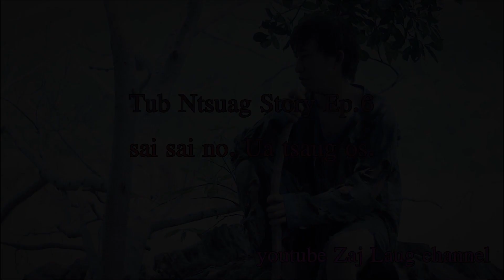TUB NTSUAG STORY | EP.5 "Tub ntsuag mag ntaus vim tub sab nyiag qaib" | New Movie 2022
Tub ntsaug lub neej  @zajlaugchannel6624